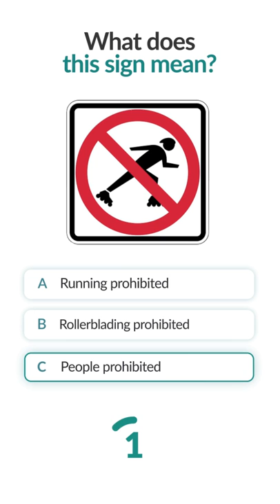Guess the road signs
Do you want to study for your permit or driving test? Follow any of these links: